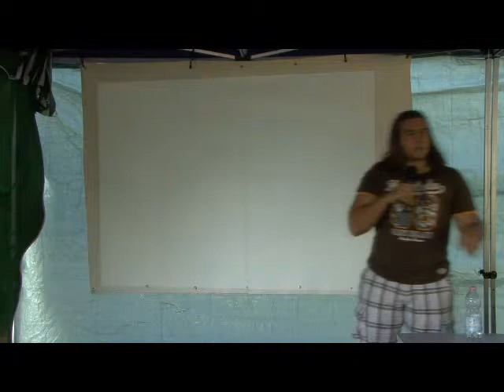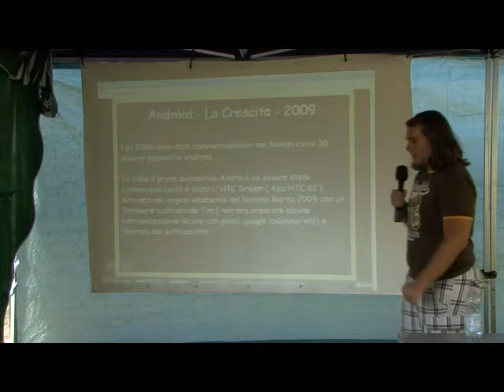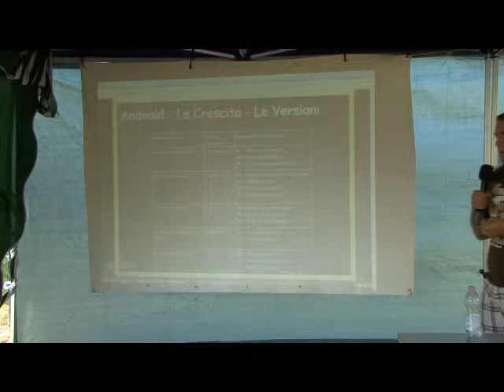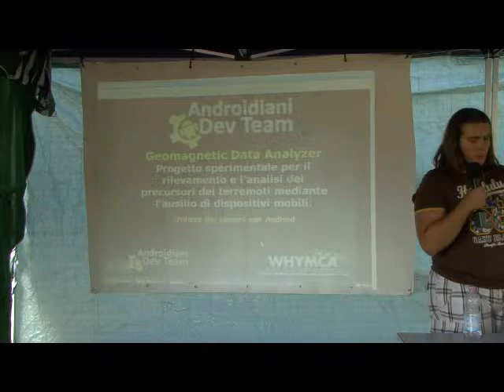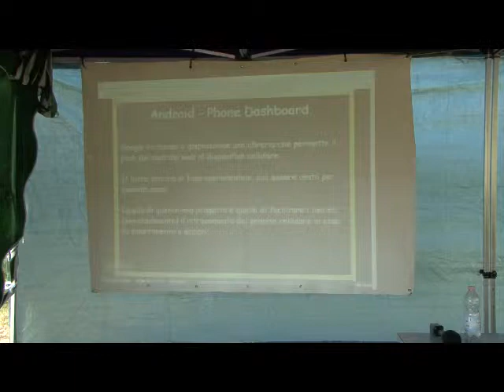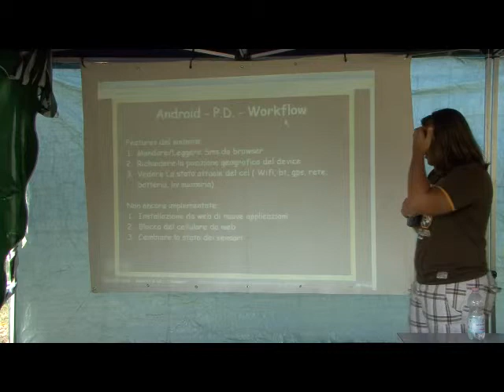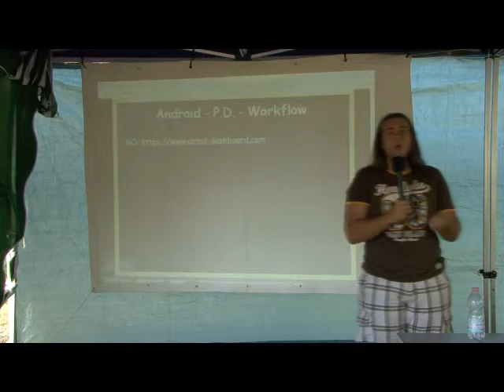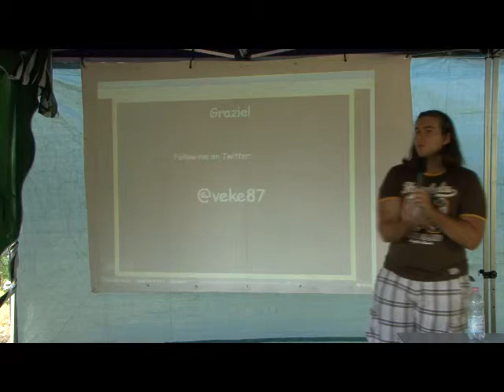Android: an Open Source Linux Platform for Smartphones -Andrea Baccega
Una breve presentazione su cosa è stato, è e sarà android. Verrà presentata anche una breve dimostrazione sulle capacità dei dispositivi android: Augmented Reality, Voice Recognition etc. Alla fine del talk presenterò un applicazione Pilot che potrebbe, teoricamente, fornire un servizio di previsione dei terremoti.